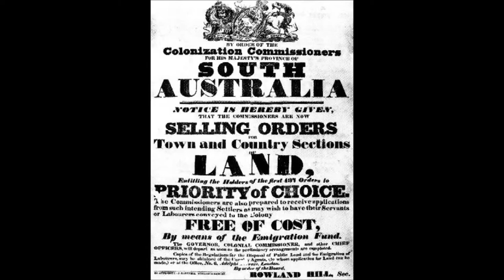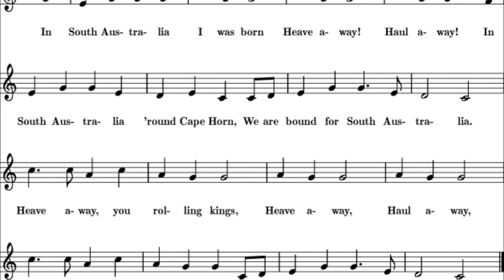(Bound for) South Australia - Mary Barton Trio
from 1996 CD Folk Favorites, Mary Barton Trio